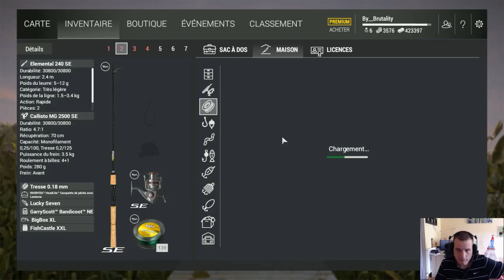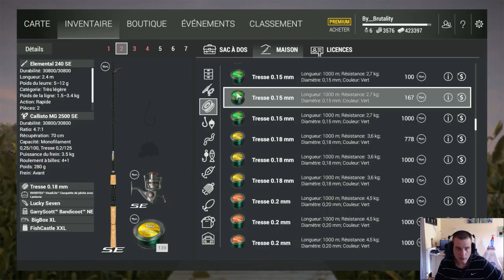FISHING PLANET #19 DLC Bass Fighter Pack & Trout Pioneer Pack Florida Everglades JEU DE PÊCHE 2018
Teamspeack :Adresse : loki.evxv.net:10184
Fishing Planet est un simulateur de pêche en ligne réaliste et unique à la première personne réalisé par des pêcheurs passionnés et pour des pêcheurs. Choisissez l’équipement de pêche, attrapez les poissons, explorez le monde et améliorez vos compétences dans de très nombreux lieux de pêche